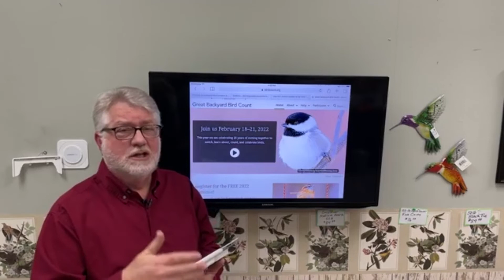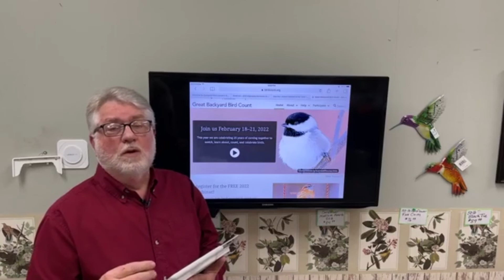The Great Backyard Bird Count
Each year in mid February, the Cornell Lab Of Ornithology sponsors the Great Backyard Bird Count. This is an excellent opportunity for bird lovers to provide very important information to scientist about the hobby they love so much.